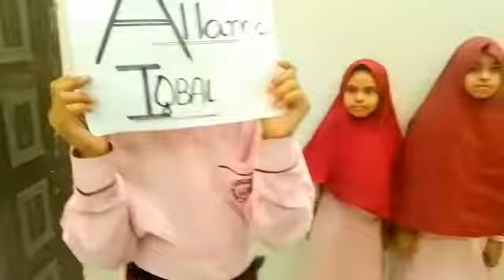Iqbal poetry by grade III students at UFS Allah wala town campus